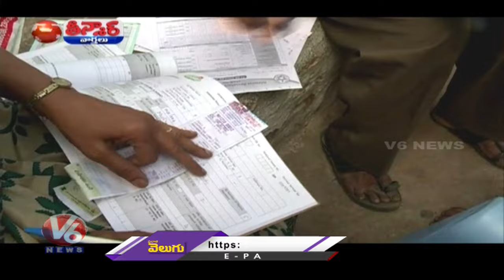BC Commission to Conduct Public Hearings Across 10 Erstwhile District Headquarters In TG|V6 Teenmaar